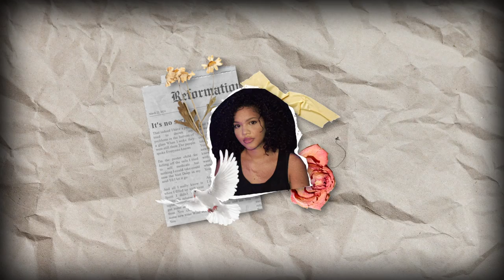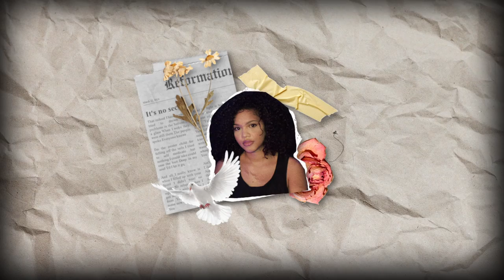Eden Lang - Wine From You (Official Audio)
Jesus saves

Lyrics//

It's no secret that indeed I have a past
I tried to drown my problems in the bottom of a glass
When I woke
they were still there
The people spoke
Everyone knows

I'm the poster child for falling off the rails
I tried to self medicate but nothing I could take could ease the hurt
Til I let it go

And all I really know is when I filled up with your Spirit
I didn't want no spirits
No relapse when I replaced it with you
So I got some new wine
Wine from You (Jesus)
I got some new wine
Wine from You

I tried to fight it but my sin went above my head
And out of my despair I cried
"Father won't you take this cup away?"
Then You lifted me
Gave me new skin
And all I really know is
When I filled up with Your Spirit

Ain't no burning bush
Like the Burning bush
Ain't no drink that's better than the Living Water
Ain't no getting high
Like being with the Most High
Ain't no taste that's sweeter than to taste and see You
Ain't no cloud of smoke
Like Your cloud of smoke
So fill my cup and take me home Lord I want to get Wine
Wine from You